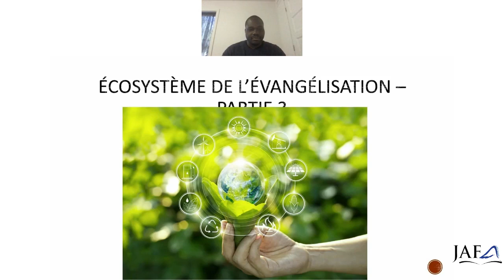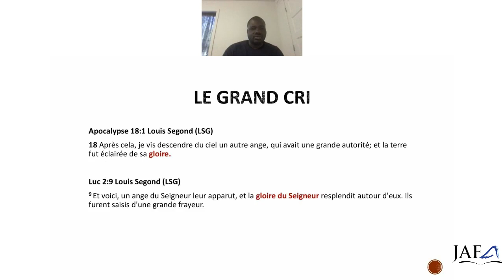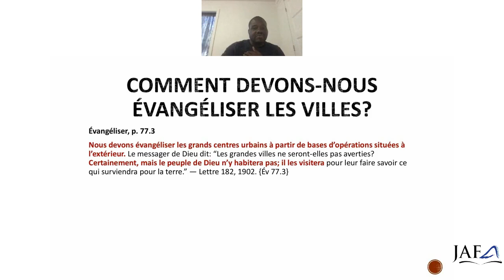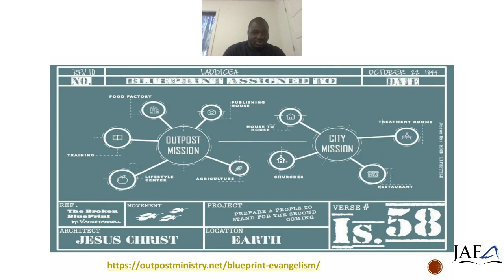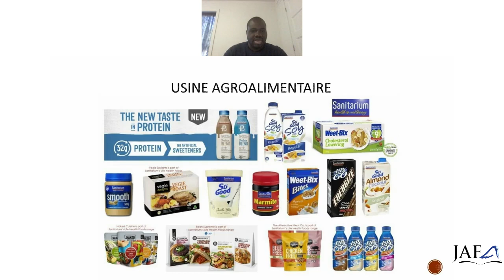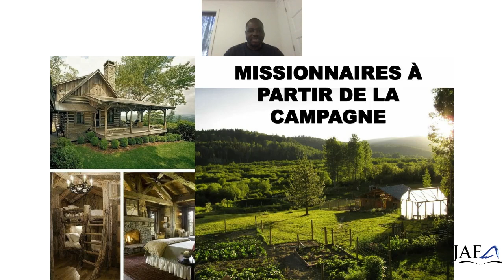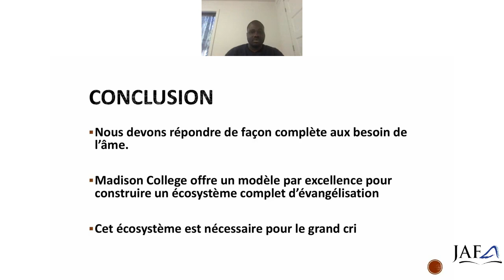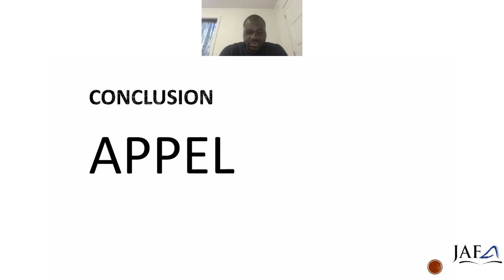Atelier | L'écosystème de l'évangélisation partie 3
L’humain étant physique, mentale et spirituel, son besoin d’être restauré à l’image de Dieu se fait sentir sur ces trois aspects également.  Pour gagner une âme à Christ et lui offrir un cadre de croissance optimal, une approche tenant compte de toutes les dimensions de l’humain est nécessaire. C’est-ce que Dieu a prévu en nous donnant un modèle d’évangélisation holistique tenant compte de toutes les phases de la vie chrétienne. Dans cet atelier nous verrons ces différentes composantes de l’œuvre d’évangélisation ainsi que leurs interactions.